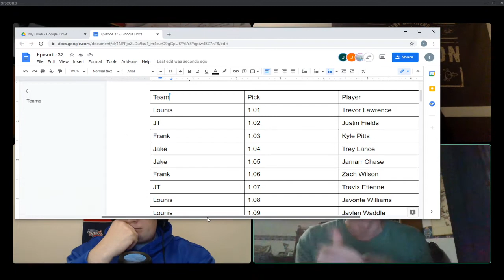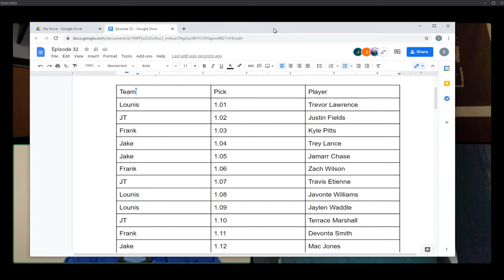Superflex TE Premium Rookie Mock Draft 3.0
On this episode of the 3rd and 20 Dynasty Podcast Lounis Amirat, Jake Henkin, J.T. Allocca and Frank Entwistle talk about their third Dynasty 2021 Rookie Mock Draft. They go through 3 rounds of a Superflex Tight End Premium Mock and give analysis for each of their picks.
Round 2 Start: 22:30
Round 3 Start: 44:00